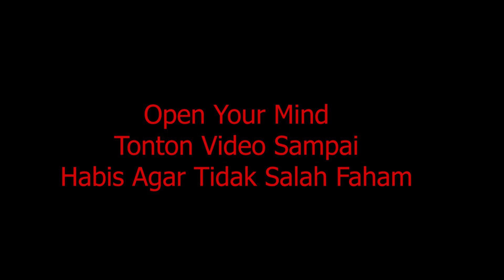Klarifikasi Fakta Sebenarnya Tentang IKSPI Kera Sakti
Video ini adalah video klarifikasi tentang beberapa perguruan yg saya bahas Sebelumnya,,,, yg dimana setelah sampai pusat saya mendapat informasi yang sebenar-benarnya...